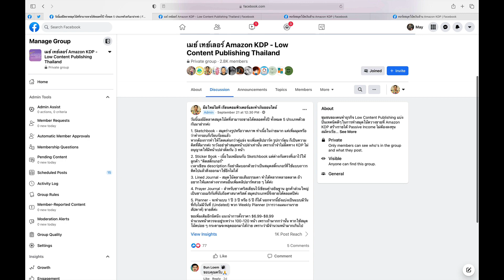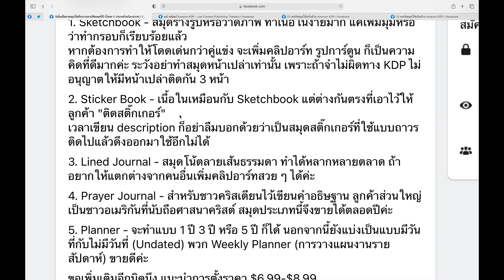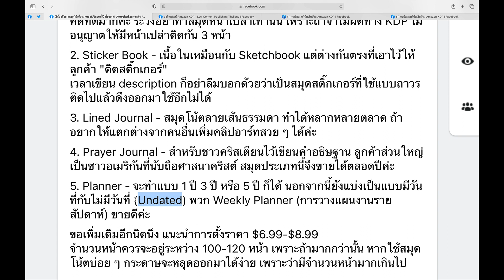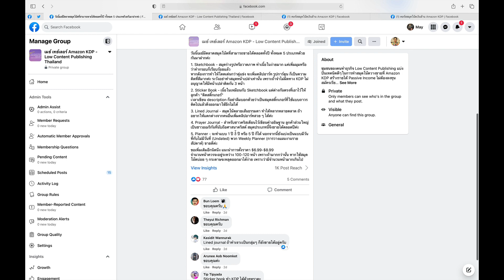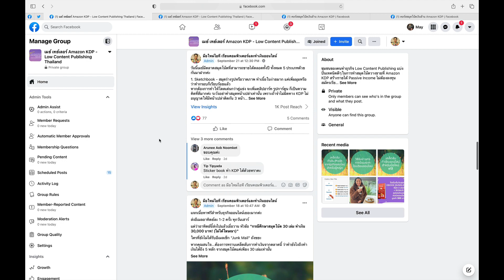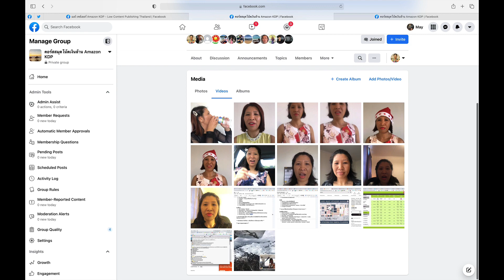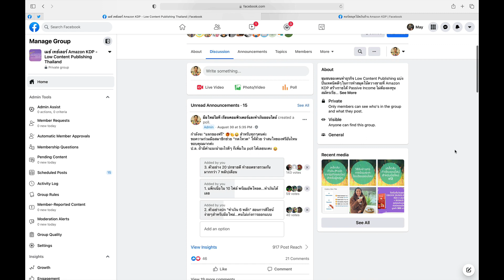5 ตลาดสมุดโน้ตทำเงิน Amazon KDP โอกาสทำเงิน 6-7 หลักต่อปี!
ตัวอย่าง 5 สมุดโน้ตทำเงินสำหรับคนที่ทำธุรกิจออนไลน์ Amazon KDP หรือ Low Content Publishing
หากคุณคิดไม่ออกว่าจะทำตลาดไหนดี วิดีโอคลิปนี้มีคำตอบ!

เข้าร่วมกลุ่ม Facebook สำหรับทุกคน โพสต์คำถามเกี่ยวกับธุรกิจสมุดโน้ตได้...

คอร์สฟรีธุรกิจสมุดโน้ต AMAZON KDP
สมัครเรียน คลิกลิงก์นี้...

ติดต่อผู้สอน...

คอร์สสมุดโน้ตเงินล้าน...
เป็นคอร์สพื้นฐาน เหมาะสำหรับคนที่ไม่มีประสบการณ์ในการทำธุรกิจสมุดโน้ตมาก่อน

คอร์สสมุดโน้ตมืออาชีพ ระดับ Advance เป็นคอร์สเหมาะสำหรับคนที่เริ่มทำธุรกิจนี้แล้ว ต้องการศึกษาเคล็ดลับขายดีเพิ่มเติม เปิดเผยเคล็ดลับที่ใช้แล้วได้ผลจริงของผู้สอน
เคล็ดลับการวางแผนทำสมุดโน้ตในวันสำคัญ สอนการโฆษณาขั้นพื้นฐาน และเคล็ดลับขายดีอื่นๆ

📒  อีบุ๊ก KDP Profits เคล็ดลับการเพิ่มยอดขายสมุดโน้ตง่ายๆอย่างมืออาชีพ ราคา 499 บาท
สนใจอ่านรายละเอียดคลิกลิงก์นี้...

🧰 เครื่องมือที่จำเป็นสำหรับธุรกิจสมุดโน้ต